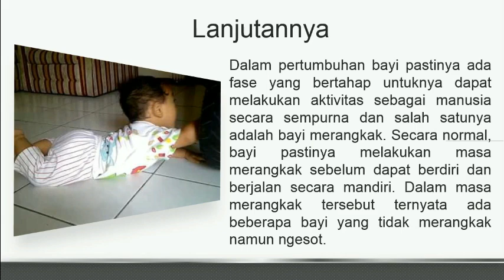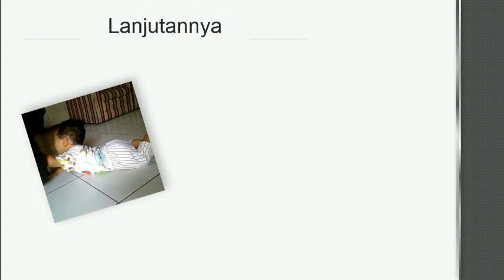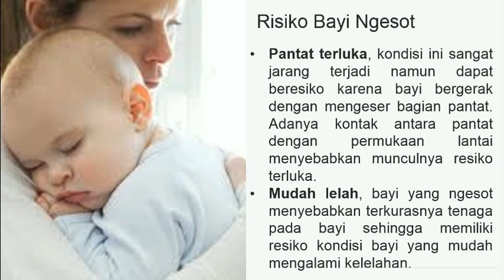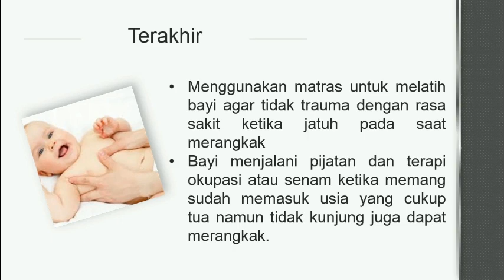BAYI TIDAK MERANGKAK TAPI JUSTRU NGESOT, BERBAHAYA KAH???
Perkembangan bayi sebelum bisa berjalan pasti akan berlatih untuk merangkak tapi bagaimana jika bayi justru lebih sering ngesot?
Mau tau bahaya atau tidak??? Tonton langsung videonya

Semoga bermanfaat
Terima kasih